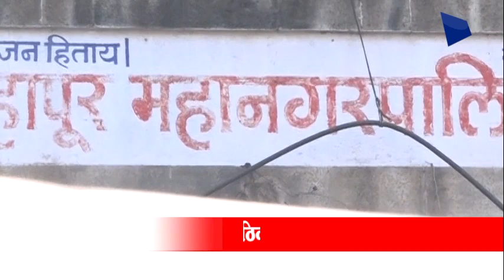कोल्हापूर शहरात 185 ठिकाणी आढळल्या डासांच्या अळ्या